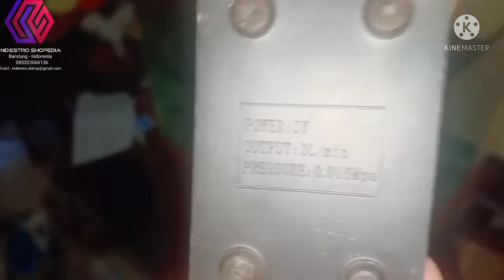Test & Review Aerator 1 Lubang Amara AA-222 Body Transparan Pink Second Like New For Sale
Bismillah,

Alhamdulillah beres beres gudang Nemu Asesoris mesin gelembung Aerator 1 lubang merk Amara AA-222  body transparan warna pink  dites ke air dlm aquarium normal nyala siap pakai Indieshoper.

Silahkan yg minat baranf seken layak pakai bisa cek di Lapak Marketplace kami atau bisa juga di Link Rekber Indiestro Shopedia, dan jangan lupa Subscribe, Like, Komen serta Klik Lonceng Notifikasinya Indieshoper,, makasih.

Salam Indieslovers
Wa'alaikumusalam